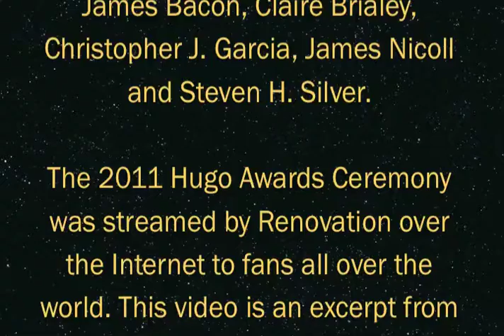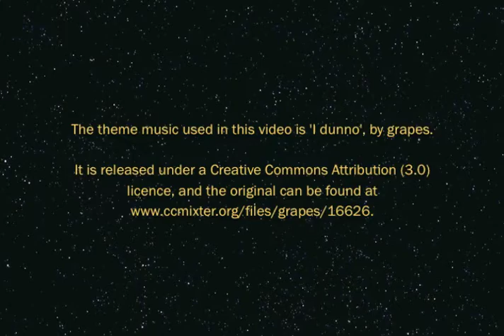Best Fan Writer Hugo at Renovation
This is a video of me, John Coxon, presenting the 2011 Hugo Award for Best Fan Writer at Renovation, the 69th World Science Fiction Convention. This event, the 2011 Worldcon, was held in Reno, Nevada.

My apologies must go to Claire Brialey, whose surname I genuinely do know how to pronounce - nerves got the better of me on the night when it came to reading it out, and I pronounced it wrongly (sorry!).

I'd like to extend my gratitude to Vincent Doherty and Don Glover for assistance in permissions with this video, and also to grapes for the theme music, 'I dunno' (available under a CC licence).

If you'd like to find out more about the Hugos, please If you want to find out more about Renovation, More links are in the video!